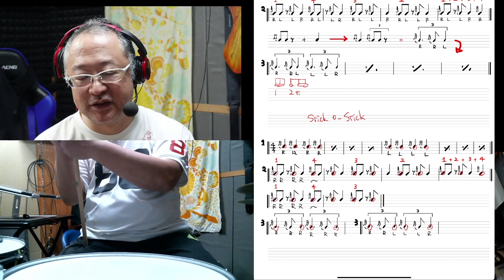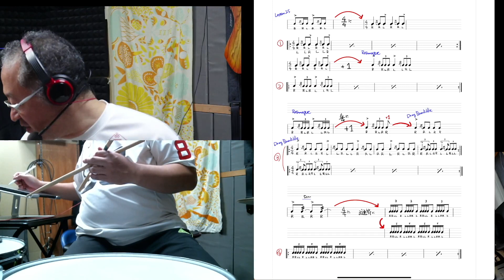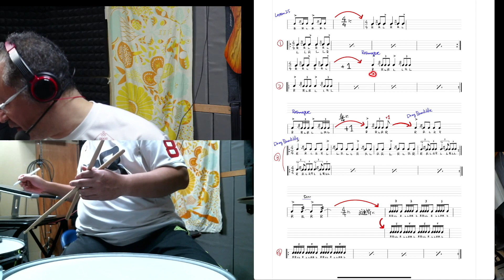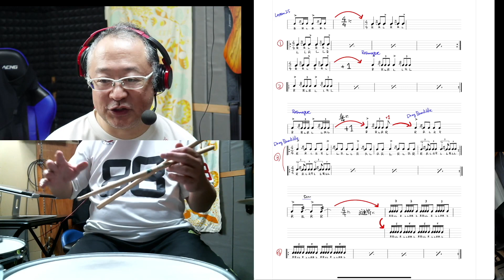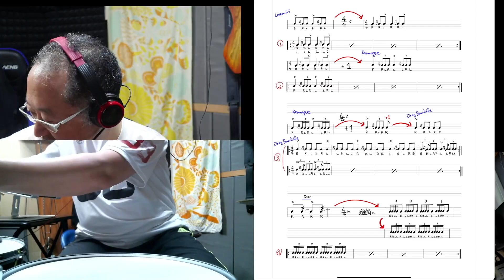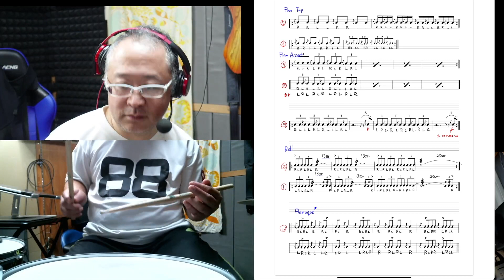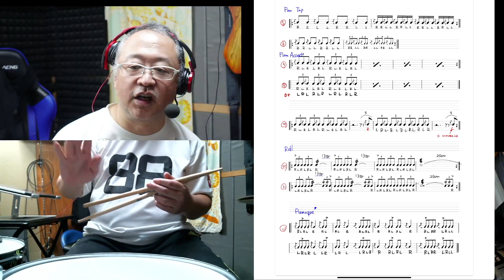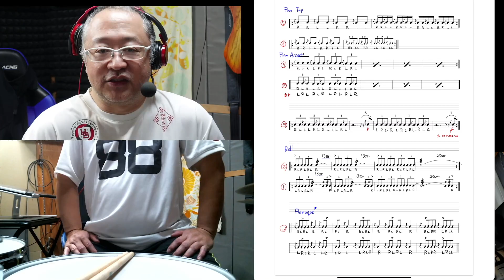中級Soloまとめ04 マーチを広げたら応用する！ #367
この動画の説明の「Blog」はこちら！